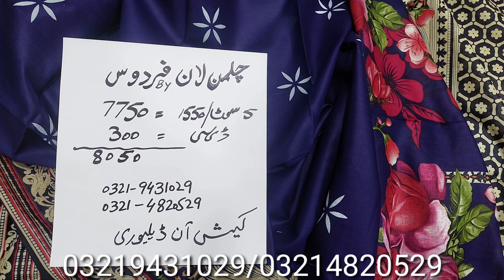💯 Original Brand Firdous lawn Suite Cutting 8 meter almost فردوس چلمن لان Cash on delivery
asif Cloth house tariqabad street no 8 faisalabad